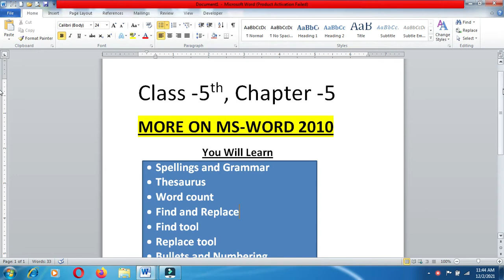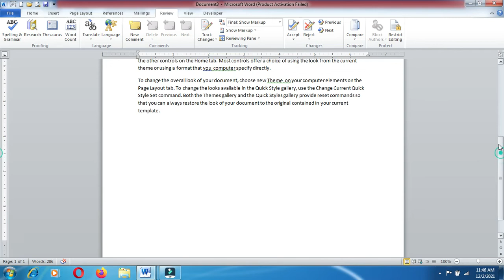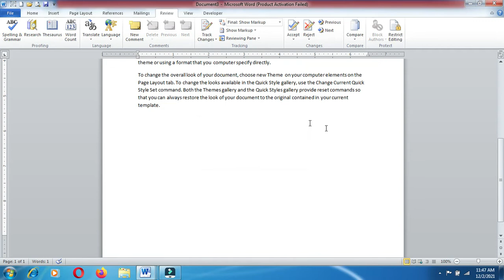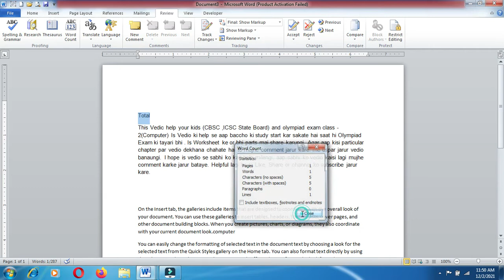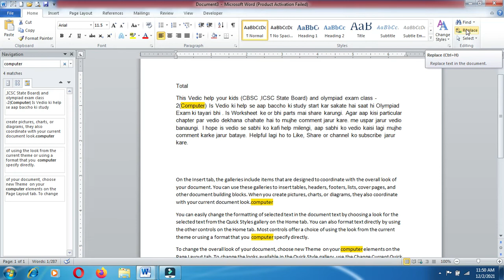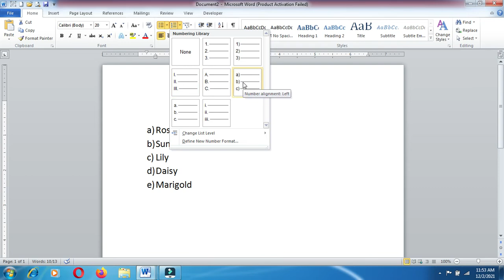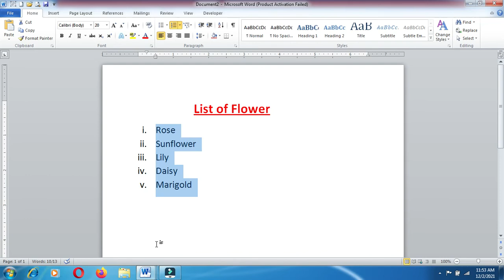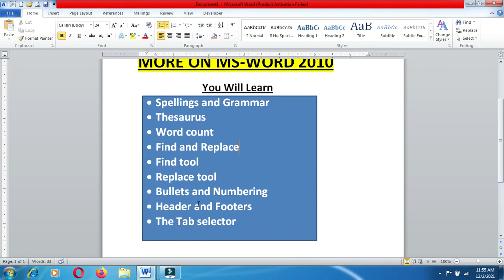Computer Practical Class - 5th lesson Spelling and Grammer ,Thesaurus, in ms- Word 2010/NCERT Sylla.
Hi
 Today I Will explain you about your Computer Practical ,  Class 4th
lesson 5th Introduction To Ms-Power -Point 2010

class - 4th

computer MCQ

15. class 4th computer mcq
16. 1. class 4th mcq (part -1)

18. 2. class 4th mcq (part -2)